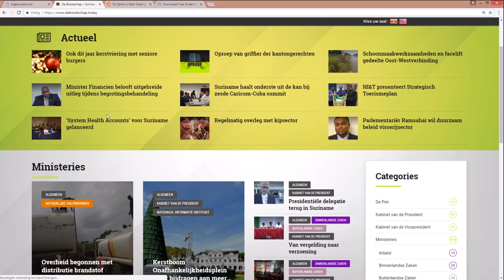Gronduitgifte Nishaan 2 project brengt wensen in vervulling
Hier de link van het bericht: "Gronduitgifte Nishaan 2 project brengt wensen in vervulling"